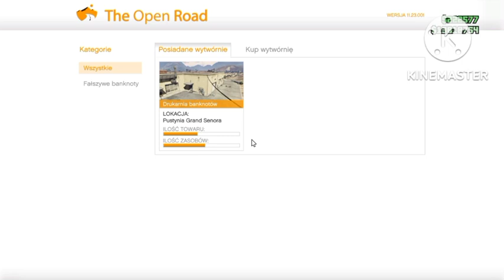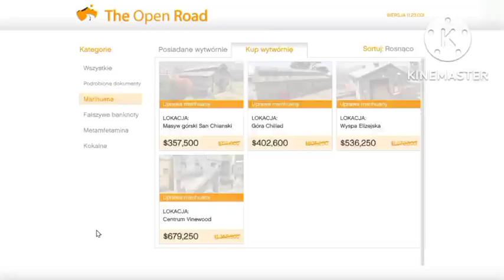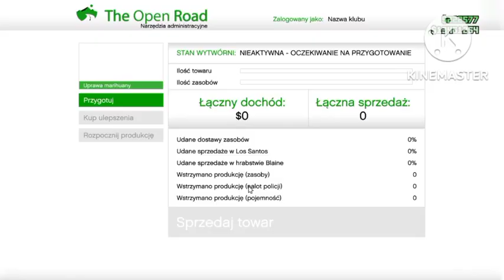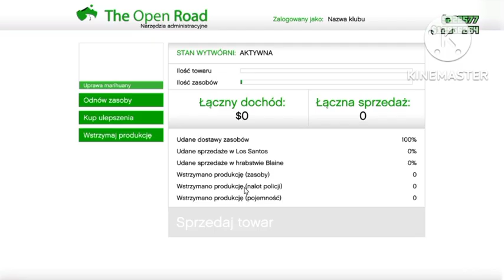GTA5 online#92-kupiłem wytwórnie